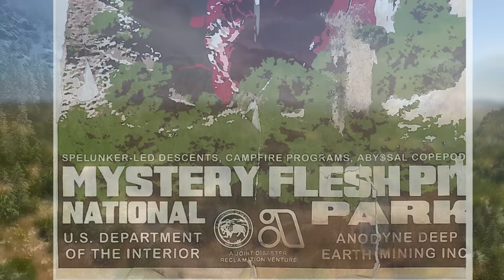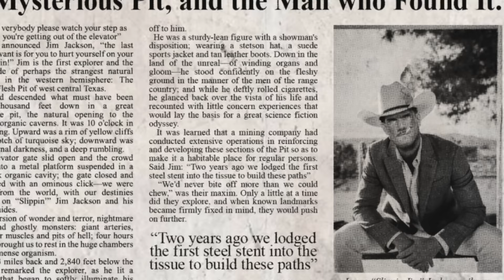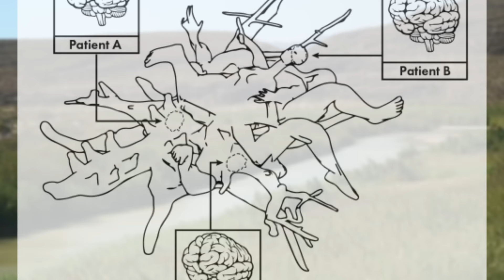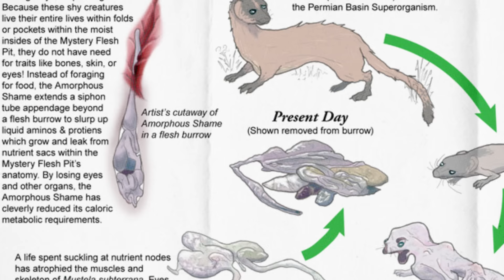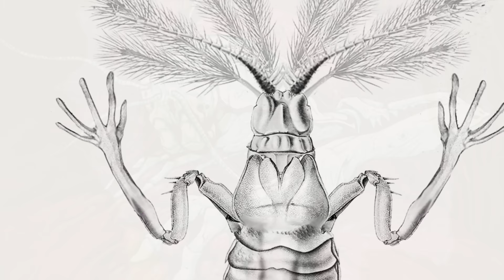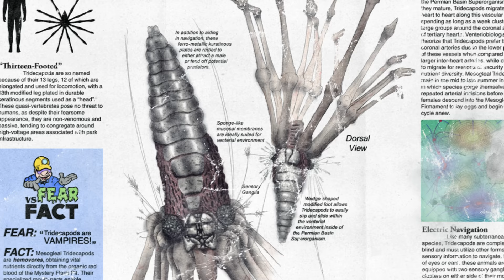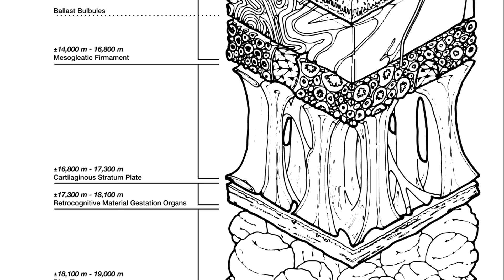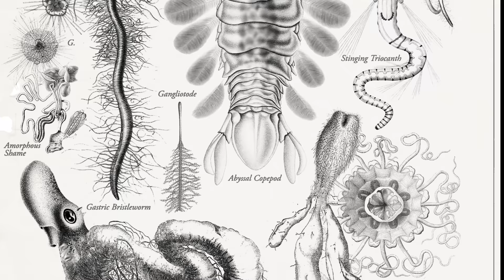The Fauna of Mystery Flesh Pit National Park - A Field Guide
- 200 doubloons
- 1 million credits
- Premium Battleship Tier 5 - USS Texas
- 20x Restless Fire Camouflage
- 7 Days Premium Account
The Mystery Flesh Pit is a work of fiction created by Trevor Roberts. More information can be found here:

Chapters:
0:00 - Introduction
1:45 - Sponsored segment
3:16 - A brief history of the park
5:27 - Amorphous shame
7:26 - Amalgamations
9:01 - Abyssal copepod
11:01 - Gasp owl
11:48 - Mesogleal tridecapod
13:07 - Macrobacteria
14:03 - Immanis colloseus